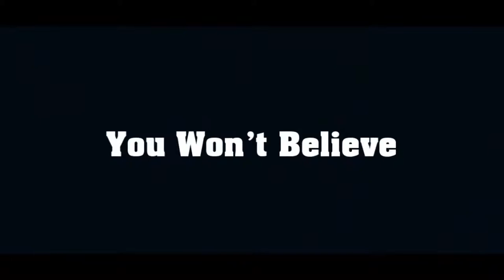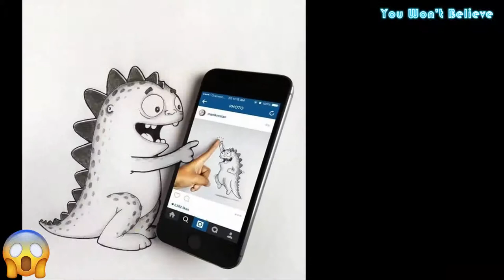Funny Baby Dragon Play With Toys